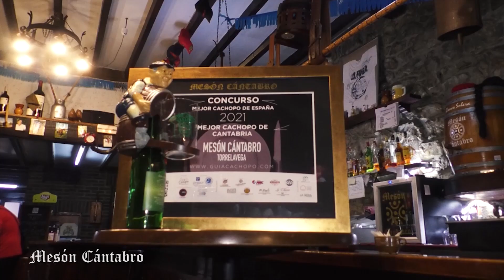17 5 2022 CONEXION CANTABRIA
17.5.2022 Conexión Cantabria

Comenzamos el programa de esta semana recibiendo a Álvaro Moreda,Presidente del Consejo de Estudiantes de la Universidad de Cantabria (CEUC).

A continuación nos vista la triatleta Sonia Arconada Sanjuán